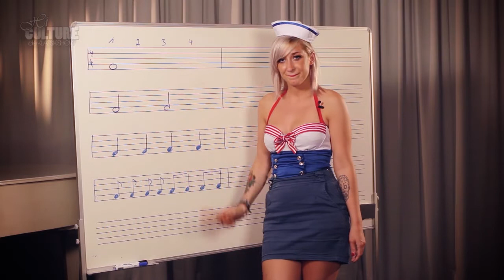ANNA ERKLÄRT Achtel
Anna ist Teil von HiCulture - die Klassikshow.

Gemacht von den netten Recken aus Crazeland.com